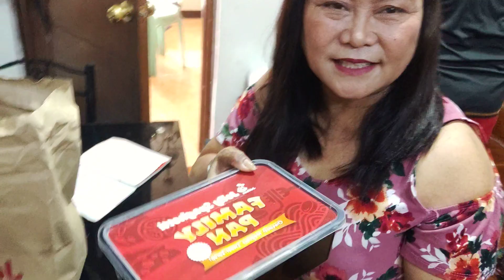Plz support♥️ Dhona'nations♥️pls like share and subsci to my channel.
Hi Donna'nations.im here to sharing you all.happy Lang Po God bless ♥️🙏🤩